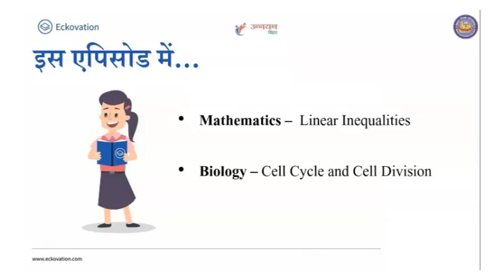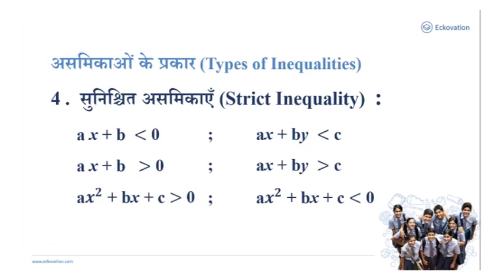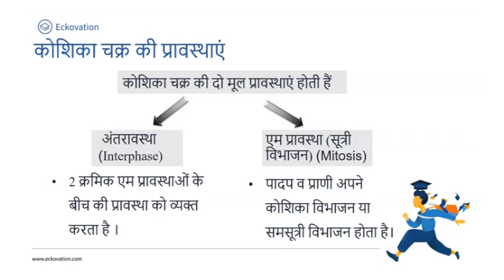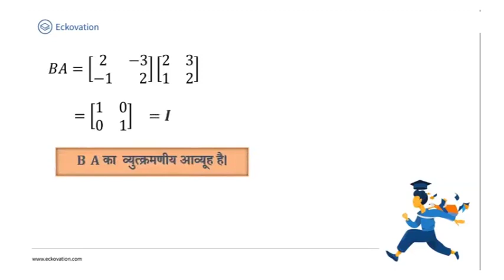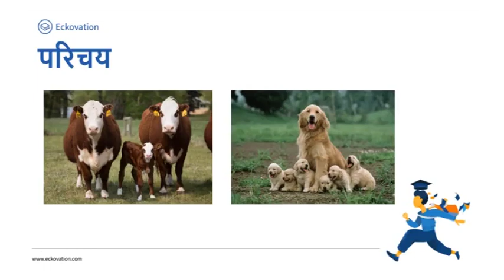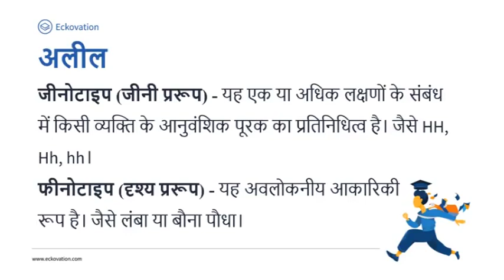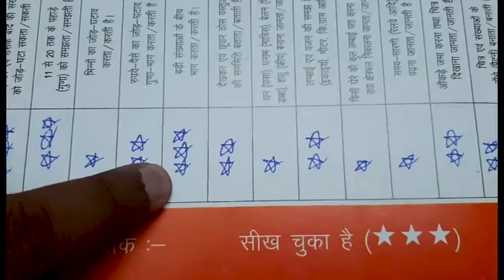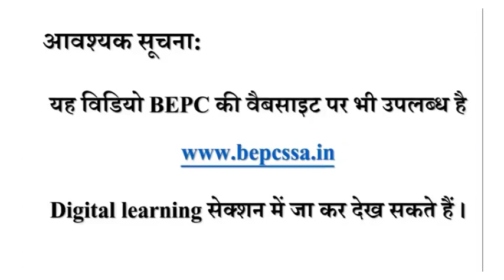Episode 50 of Class 11th to 12th Telecasted on 22nd june 2020